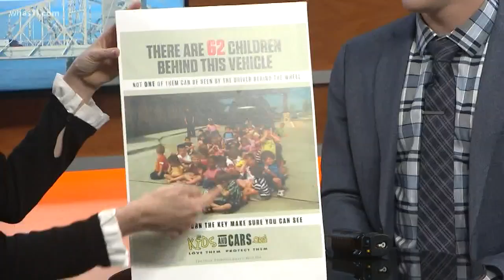INTERVIEW: Hot car safety as summer approaches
As the high temperatures start to appear in our forecast, here are some tips you should be aware of for the safety of children and hot cars.